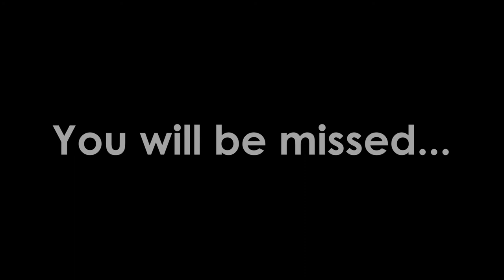The Hammer | A 3D Animated Short Film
I created this for my Animation 1 semester final.